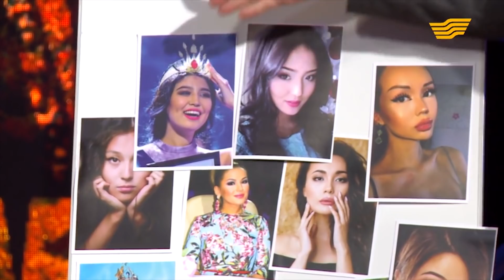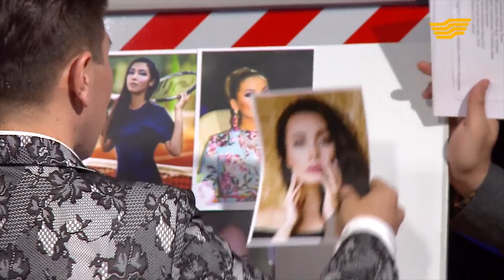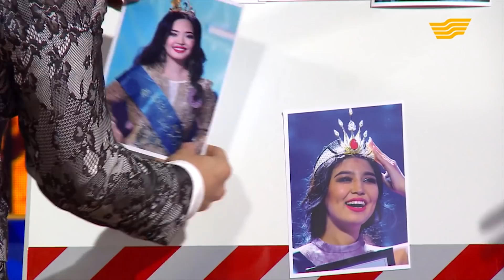Сәкен Майғазиев еліміздегі ең әдемі арулардың ТОП-10 тізімін жасады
Сәкен Майғазиев тоқал алу мәселесіне қалай қарайды? «МұзАрт» тобының соңғы шыққан әндері неге хит емес? Сәкен Майғазиев қаншалықты мінсіз? Депутат болса, қандай мәселені көтерер еді? Сәкен Майғазиев осы және өзге де ашық сауалдарға жауап береді.